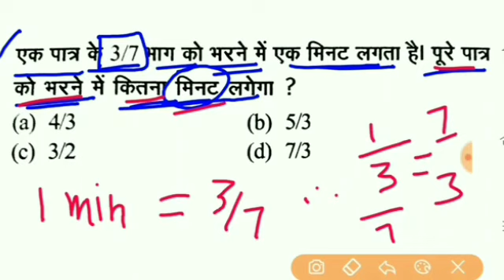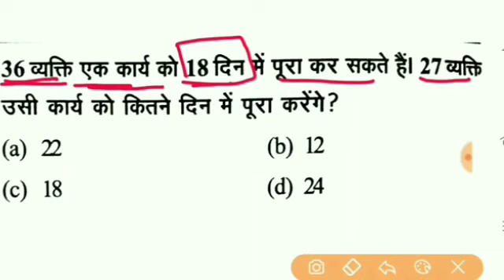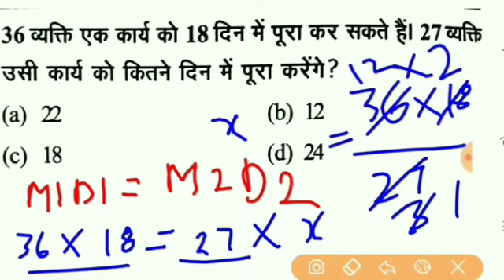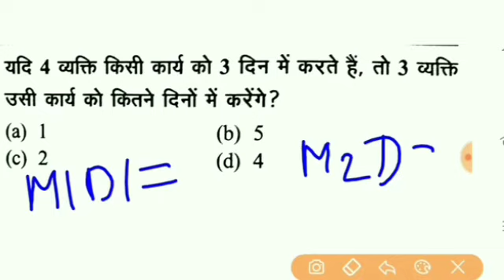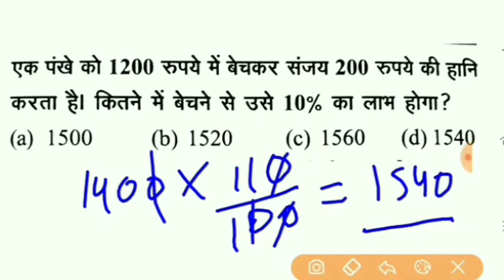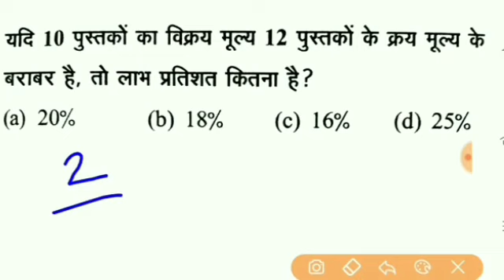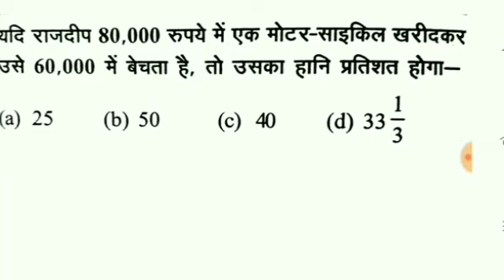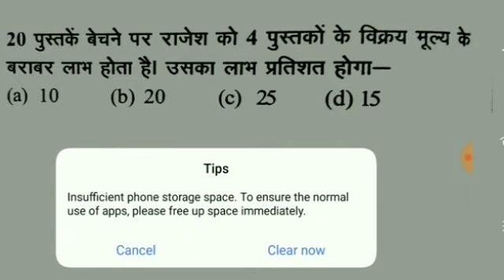maths for jssc, most important question